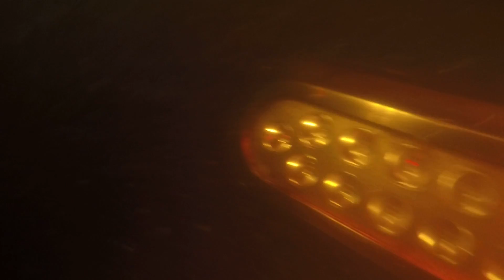2 20 18 Never Enough